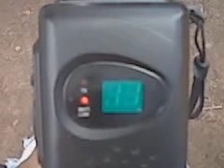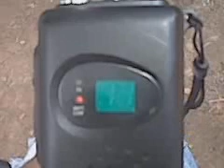Hot Dog and 44 battling.3GP